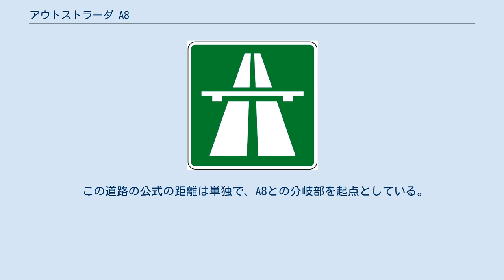アウトストラーダ A8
アウトストラーダ A8はミラノとヴァレーゼを結び全体がロンバルディア州に含まれるイタリアの高速道路である。
この道路はアウトストラーダ A9とセットでアウトストラーダ・デイ・ラーギ(湖のアウトストラーダ)と呼ばれている。
 11月15日から4月15日の間はオリッジョ西出入り口とヴァレーゼ西出入り口の区間で冬季装備の義務がある。
 この道路の歴史は、アウトストラーダ・デイ・ラーギのページに記載している。
 このアウストラーダはギサッロのオーバーパスの続きとしてミラノから始まる。
起点は“フィレンツェの交差点”と呼ばれるアウトストラーダ A4とのジャンクション部である。
 ライナーテでこのアウストラーダはヴァレーゼ方面に向かい、そこでアウトストラーダ A9はコモ(スイス)方面に分岐する。
ガッララーテでアウトストラーダA8はA8/A26分岐路を経由してA26につながる。
A8はA60ヴァレーゼ環状線とのジャンクションを超えたところで終わり、そのまま道なりでラッコルド・アウトストラダーレ SS707 ガッツァーダ-ヴァレーゼと名前を変えてヴァレーゼの都心部までつながっている。
 現在のアウトストラーダ・デイ・ラーギは、ミラノ方面への多くの通勤交通を支えておりかなり重要な道路である。
さらにこの道路は、イタリアから欧州の国々への商品輸送にも必須な経路である。
 A8では最近4つの主要な工事がある。
ミラノ・マルペンサ空港への接続(スーパーストラーダ・マルペンサ2000)、ライナーテまでの4車線化(ミラノ万博のために実施)、ガッララーテまでの3車線化、そして、A52ミラノ北環状線に接続するロー近郊のフィエラ・ミラノの新ジャンクション建設である。
 運営はイタリア高速道路会社に委託されている。
この道路には、フィエラ・ミラノとA9とのジャンクションの間のミラノ北料金所と、ガッララーテとカヴァリアの間のガッララーテ北料金所の2つの本線料金所がある。
 現在はSafety Tutorシステムによる速度監視が以下の区間で実施されている。
 公式な距離はミラノを起点としており、A9の起点も同じ場所となっている。
この表のミラノ方面の距離は非公式の参考情報である。
 注記: アッツァーテ-ブグッジャーテジャンクションのすぐ先でA8は終わり、その先はSS707ガッザーダ-ヴァレーゼ接続路に道路名を変えて、ヴァレーゼの市街地まで4.5km延びている。
SS707に切り替わった最初の1.7kmの部分は、当初は片側1車線だったが、1994年に片側2車線になっており、制限速度は110km/hである。
ヴァレーゼ方面の道路は1車線部分に近づくにつれて、90km/h、70km/h、50km/hと制限速度が下げられている。
残りの区間は片側1車線であるため、制限速度70km/hで追い越し禁止という制約がある。
この1車線区間に、一般道に接続するためのヴァレーゼ・ヴィア・ガスパロットという名前の出入口がある(ヴァレーゼ方面は出口のみ、ミラノ方面は入口のみ)。
 イタリアの閣僚評議会は2004年の補遺4に含まれていたA9の3車線化拡張計画を承認した。
工事は2012年7月に完了した。
この計画はA8にも影響をおよぼした。
ミラノ北本線料金所とA9とのライナーテジャンクションの間、5.577kmから9.99kmの区間が5車線化されるのである。
この区間の工事は2015年のミラノ万博区間に限定して2014年7月に始められ2015年5月に終了した。
2019年に5車線区間の残りの工事が開始された。
 A8/A26 ガッララーテ-ガッティコ分岐路は、イタリア高速道路会社が管理しており、ガッララーテの近くでA8に接続し、ガッティコ＝ヴェルーノの町の近くでA26と接続する。
西の端ガッティコの近くでこの分岐路はアウトストラーダA26ジェノヴァ方面にシームレスにつながる、また、ランプを経由してA26の北方面にもつながる。
A8/A26は、ドモドッソラとシンプロンからミラノとイタリア半島に来る交通を直接接続するように設計・建設された。
その道路構造は、ガッララーテからセスト・カレンデ-ヴェルジャーテまで両方向とも片側2車線であり、幹線経路として造られた道はアウトストラーダ・デイ・ラーギの三番目の分岐路として1925年に構想されたものである。
1988年に開通したセスト・カレンデ-ヴェルジャーテからガッティコ＝ヴェルーノまでの区間は片側3車線である。
 この分岐路は、イタ...